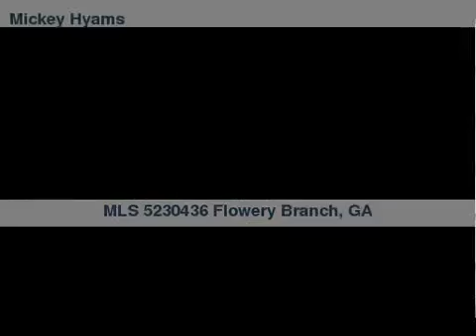6429 Kettle Creek Way, Flowery Branch, GA 30542